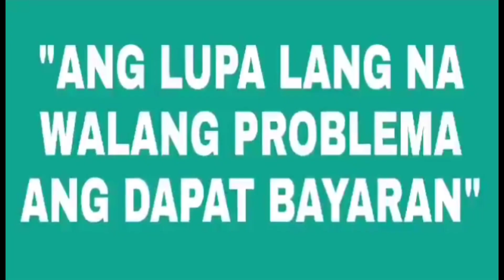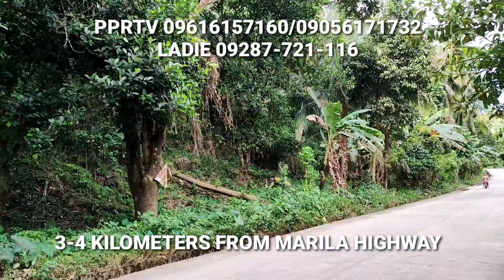PRO-33 FARM WITH COLD CLIMATE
😀 OVERLOOKING VIEWS
👉 PRICE: 2 MILLION
👉 LOT AREA: 2HECTARES
👉 CATEGORY: BRGY CERTIFICATE
👉 LOCATION: TANAY RIZAL

😊 EXPERIENCE THE BEAUTY OF ENVIRONMENT

✅ OVERLOOKING MOUNTAIN VIEW
✅ OVERLOOKING SEAL OF
 CLOUDS VIEW
✅ PACIFIC OCEAN VIEW
✅ FRESH AIR

😀 PROPERTY IDEAL FOR ...
✅ PLANTATION
✅ CAMPING SITE
✅ LIVESTOCK
✅ RESTHOUSE
✅ RETIREMENT PLACE
✅ INVESTMENT

👉 1 HOUR FROM QUEZON  CITY MANILA

 😀 SUNDAY NO SITE VIEWING
👉 OWNER HAVE THE RIGHT TO CHANGE THE PRICE WITHOUT NOTICE.

😀 PLEASE CONTACT.

PLEASE VISIT FB PAGE:
REAL ESTATE INVESTMENT PHILIPPINE